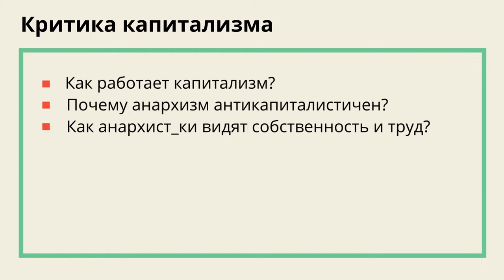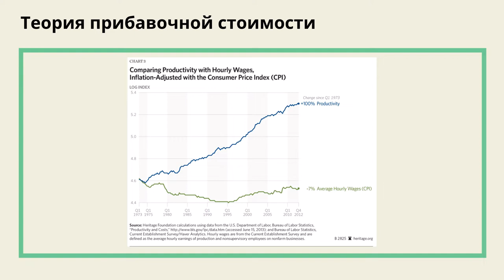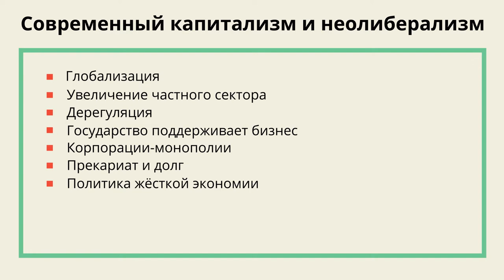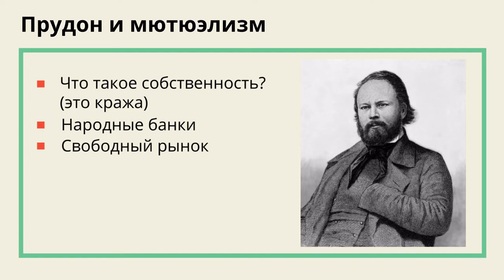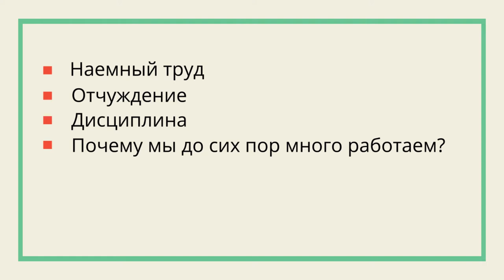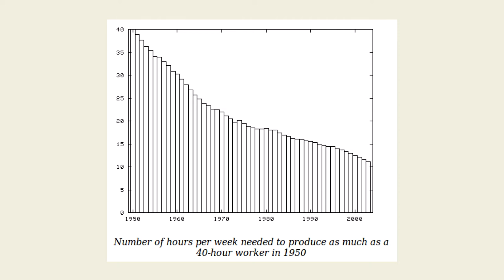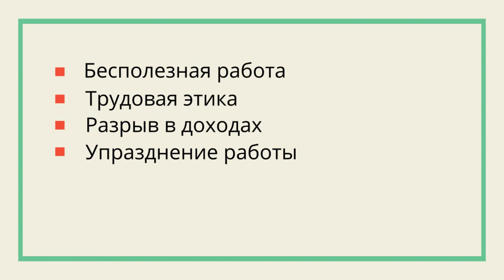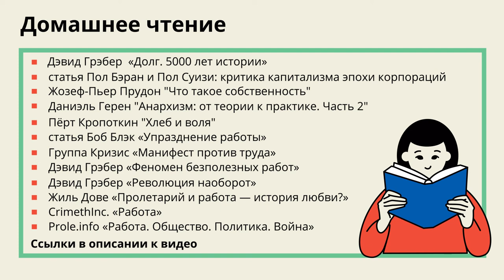Школа анархизма #3 - Анархистская критика капитализма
Легче представить конец мира, чем конец капитализма", - писал Марк Фишер. Почему? Действительно ли это лучшая система из всех возможных, или мы просто привыкли так думать?

На этом занятии Школы анархизма мы разобрали, что такое капитализм, и ответили на следующие вопросы:

Капитализм - это всего лишь экономическая система?
Как анархисты и анархистки относятся к собственности?
Почему капитализм - это эксплуатация?
Стоит ли нам выступать против работы?

Содержание:
00:00 Начало
00:25 Критика капитализма
03:38 Появление капитализма XVI - XVIII
08:03 Основные характеристики капитализма
13:15 Теория прибавочной стоимости
18:07 Анархисткая критика марксизма
24:38 Современный капитализм и неолиберализм
30:56 Капитализм и личность
36:06 Розовый капитализм, радужный капитализм, зелёный капитализм
42:35 Анархизм и собственность
42:46 Прудон и мютюэлизм
45:37 Бакунин и анархо-коллективизм
47:14 Кропоткин и анархо-коммунизм
50:50 Анархизм и труд
58:15 Наемный труд
01:15:06 Бесполезная работа
01:22:03 Трудовая этика
01:29:25 Упразднение работы
01:35:30 Анархизм и труд
01:39:18 Список дополнительной литературы

Список допольнительной литературы:
- Дэвид Грэбер. Долг. 5000 лет истории
- Пол Бэран и Пол Суизи. Критика капитализма эпохи корпораций
- Жозеф-Пьер Прудон. Что такое собственность
- Даниэль Герен. Анархизм: от теории к практике
- Пёрт Кропоткин. Хлеб и воля
- Группа Кризис. Манифест против труда
- Дэвид Грэбер. Феномен безполезных работ
- Жиль Дове. Пролетарий и работа — история любви?
- Prole.info. Работа. Общество. Политика. Война